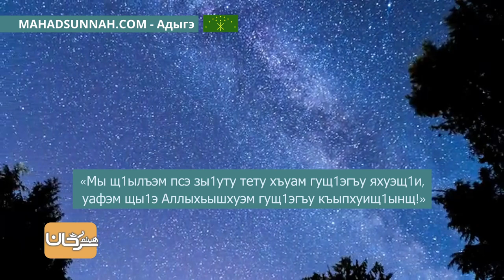11 — Бегъымбар лъап1эм ﷺ жи1ащ اِرْحَمْ مَنْ فِي الأَرْضِ يَرْحَمْكَ مَنْ فِي السَّمَاءِ